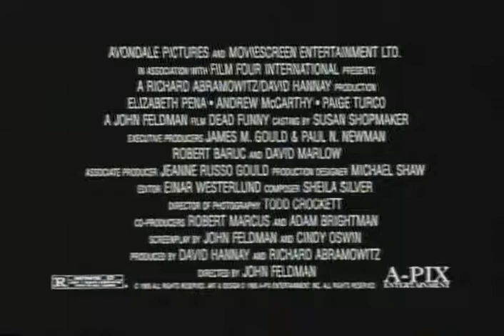Dead Funny Trailer 1995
Director: John Feldman
Starring: Andrew McCarthy, Blanche Baker, Elizabeth Pena, Lisa Jane Persky, Paige Turco,

Official Content From A-Pix

When her practical joker boyfriend dies, a young woman recalls all the pranks he pulled as she tries to figure out who murdered him.